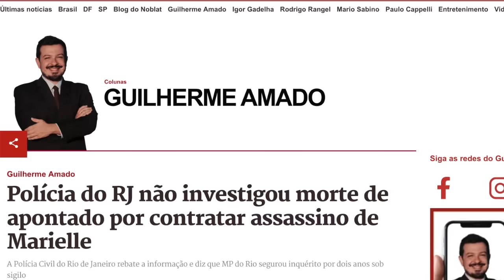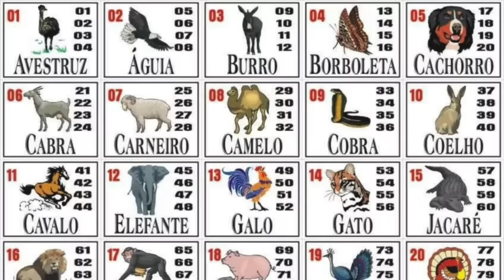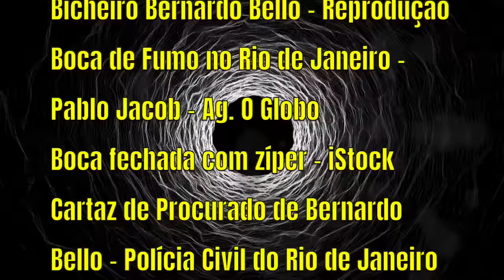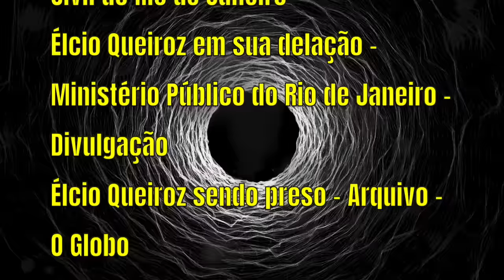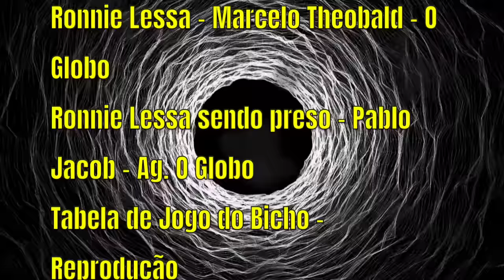Marielle, polícias e milícias | com Bruno Paes Manso | 188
Após cinco anos de uma arrastada investigação sobre o assassinato de Marielle Franco e Anderson Gomes, finalmente há descobertas significativas.
Com a delação de Élcio Queiroz, motorista que conduziu o atirador, abre-se uma nova fase das investigações, que chegam mais perto do que nunca dos mandantes.
Contudo, algumas revelações mostram que a leniência das autoridades fluminenses prejudicou a resolução do crime.
O miliciano Edmilson Silva, o Macalé, apontado como intermediário entre mandantes e o executor , otambém miliciano Ronnie Lessa, foi assassinado no meio da rua em 2021, no que pode ter sido uma queima de arquivo.
A quem interessava matar Marielle? Qual o papel das polícias do Rio de Janeiro (tanto a militar como civil) não apenas nesta investigação, mas no funcionamento do crime organizado naquele estado? Uma PM violenta é mais propícia a produzir milicianos? Quão decisiva foi a entrada na Polícia Federal na investigação?
Pra discutir tais temas, este ForadaPolíticaNãoháSalvação recebe o jornalista e cientista político Bruno Paes Manso, pesquisador do Núcleo de Estudos da Violência da Universidade de São Paulo.
Pesquisador da violência e da criminalidade, Bruno é autor de "A República das Milícias: dos esquadrões da morte à era Bolsonaro", e coautor, com Camila Nunes Dias, de "A Guerra: a ascensão do PCC e o mundo do crime no Brasil", ambas as obras publicadas pela Todavia.

As músicas deste episódio são "Warzone" e "Sinister", ambas do Anno Domini Beats.

Leia o blog do ForadaPolíticaNãoháSalvação no site da CartaCapital.

Apoie o e ajude o canal e o podcast a se manter e a melhorar!

Apoiadores  contarão com agradecimentos nos créditos dos episódios  (claro, desde  que desejem) e terão acesso a brindes relacionados ao tema  do canal: a  política.
Agradecemos aos apoiadores do ForadaPolíticaNãoháSalvação, Antonio Bastos, Maria D'Ajuda Goes Almeida, Ademar Borges, Alice Lana, João Paulo Nemoto Sabino de Freitas, Marcos Pedro de Carvalho Lima, Marisa Yamashiro, Paulo Palhares, Rodrigo Elias de Oliveira, Rosanna Zraick, bem como a todos e todas que têm apoiado por meio do botãozinho do "Valeu Demais". 💛💛💛💛

Há quatro formas possíveis de apoio.

    1. Valeu Demais: Fazendo uma doação pelo botão "Valeu" do vídeo no YouTube. Você determina o valor.
3. Benfeitoria: Fazendo uma assinatura simbólica do FPNS no Benfeitoria.com